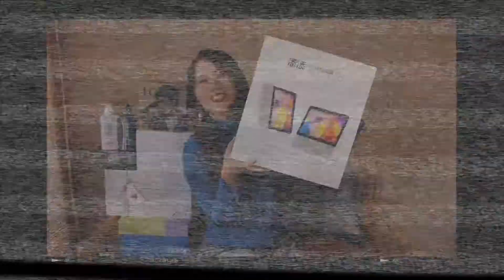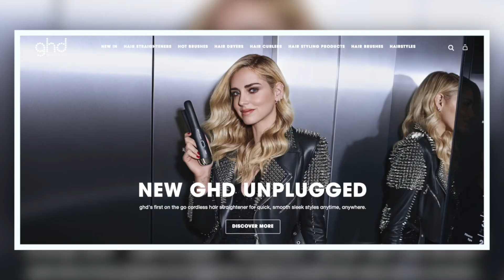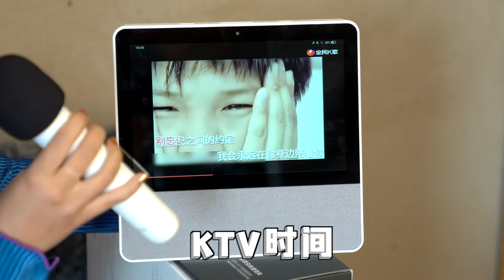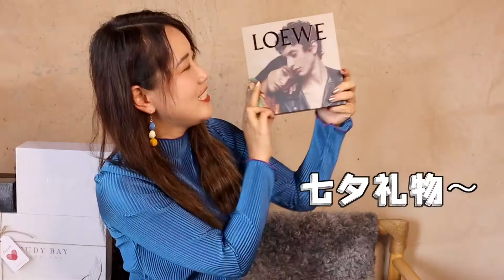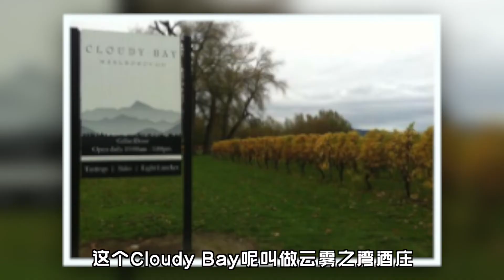不花钱的快乐——15份七夕礼物开箱！！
会迟到但是不会缺席的七夕开箱视频，它来啦！
本期视频我们的女主角Sue自己一个人连开了15份礼物！美妆、护肤、饰品、还有小家电…真的有超多好物想要分享给大家！
果然不要钱的快乐是真的快乐了！！！哈哈哈哈哈～
这里是Roy和Sue的YouTube官方频道哦💗～
深度了解更多有趣的旅行体验与文化！